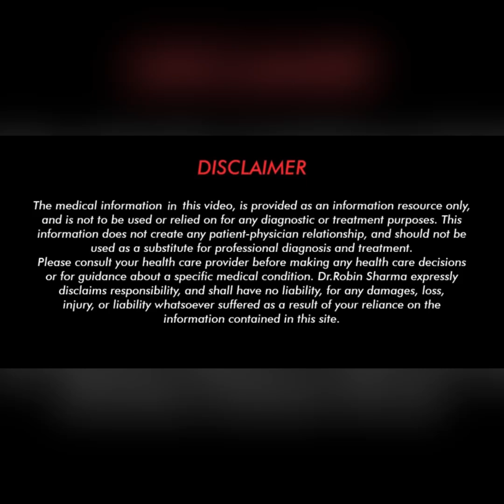बहुमूत्रता (Polyuria) कारण व आयुर्वेदिक उपचार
not be substituted for professional medical